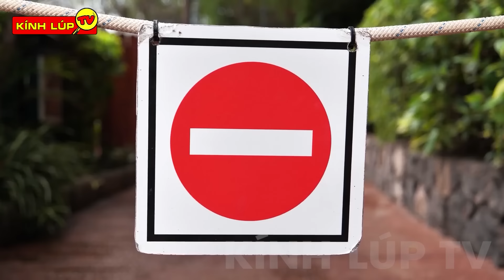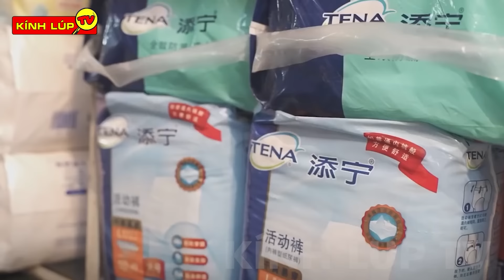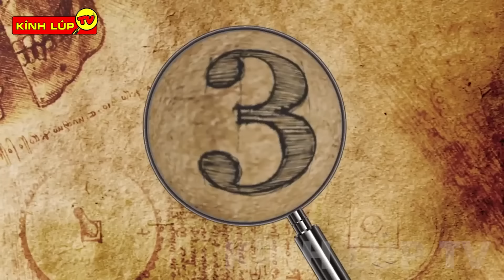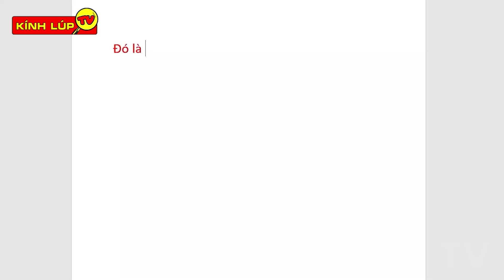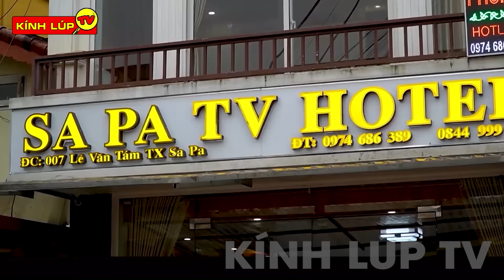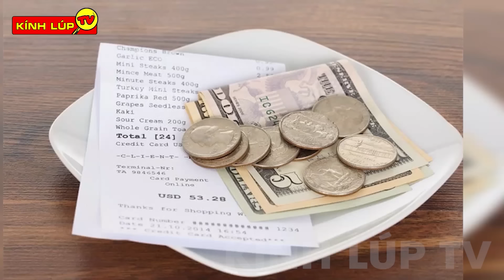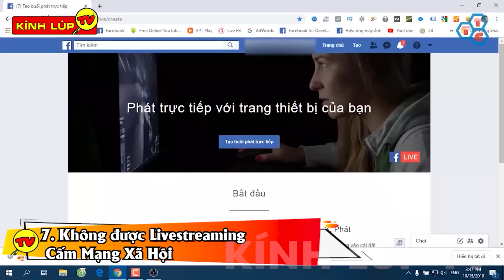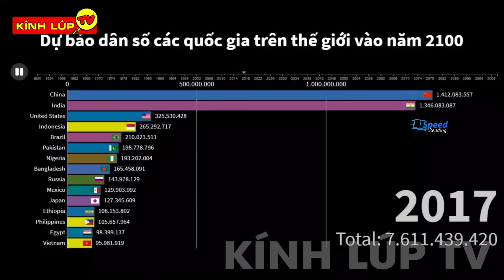🔥 29 Bí Ẩn Siêu Độc Lạ Chỉ Có Ở Trung Quốc Khiến Bạn Cả Thế Giới Choáng Ngợp | Kính Lúp TV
🔥Chào mừng các bạn đến với kênh KÍNH LÚP TV trong video ngày hôm nay chúng ta hãy cùng đến với: 20 Bí Ẩn Siêu Độc Lạ Chỉ Có Ở Trung Quốc Khiến Bạn Cả Thế Giới Choáng Ngợp
Các bạn thân mến, Trung Quốc được biết đến là một trong 4 nền văn minh cổ đại của thế giới.  Bên cạnh các công trình kỳ vĩ, nền văn minh 5000 ngàn năm lâu đời, đất nước này còn nổi tiếng với những bí ẩn cổ đại mà khiến cho các chuyên gia thế giới cũng khó mà lý giải nổi.